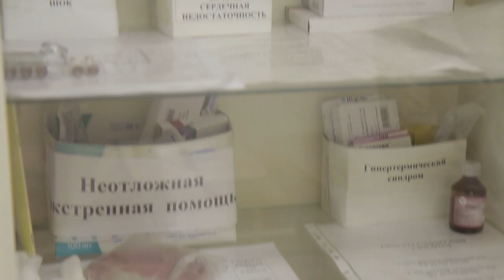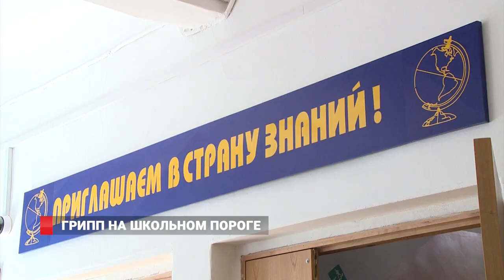Грипп на школьном пороге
По данным Роспотребнадзора, с начала эпидемиологического сезона в Приморье с нарастающим итогом было зарегистрировано частичное приостановление образовательного процесса в 160 детских садах и в 46 школах: одни ученики выходили на учебу после карантина – другие их сменяли. И так каждую неделю. Владивосток тоже попал в такой список. Но полностью школы или садики не закрывают. Уроки отменяют лишь в тех классах или дошкольных группах, где посещаемость меньше 80 процентов.